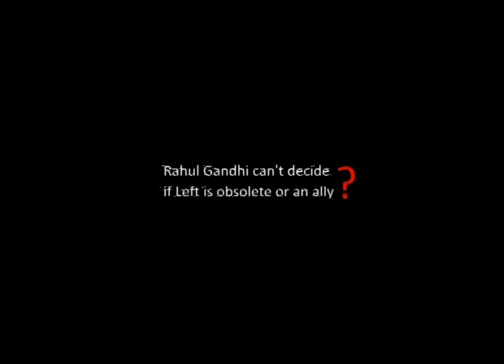Rahul Gandhi can't decide if Left is obsolete or an ally